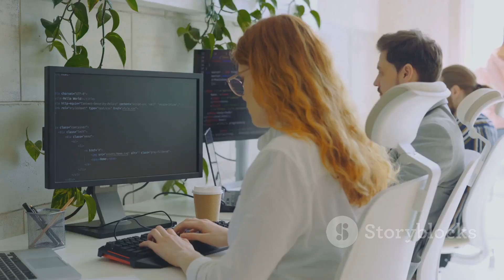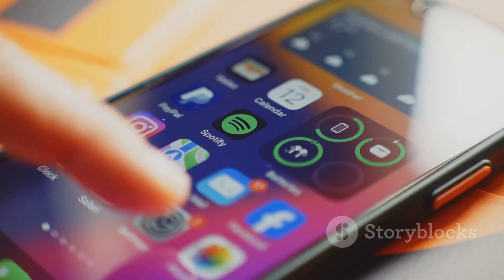World’s Most Advanced Robot Ameca Reveals If AI Will Take Our Jobs!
Welcome to GeoShock AI
"Join us for an exclusive conversation with Ameca, the world’s most advanced humanoid robot! Will AI and robots take over our jobs? Will they one day rule the world? Ameca has answered these burning questions, and its responses will leave you amazed. In this video, we explore Ameca’s technology, its answers, and what the future holds for AI. If you’re fascinated by technology and AI, this video is for you!